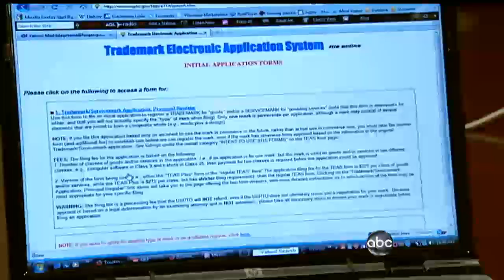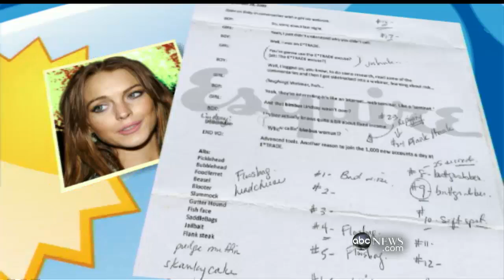Whats in a Name?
Madonna, Cher, Beyonce: Who is privileged to be known by a single name?